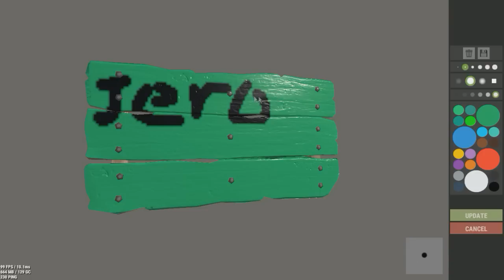[Rust Philippines]: Epic funny raid - Episode 22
Here we go ! Let's do some raiding.